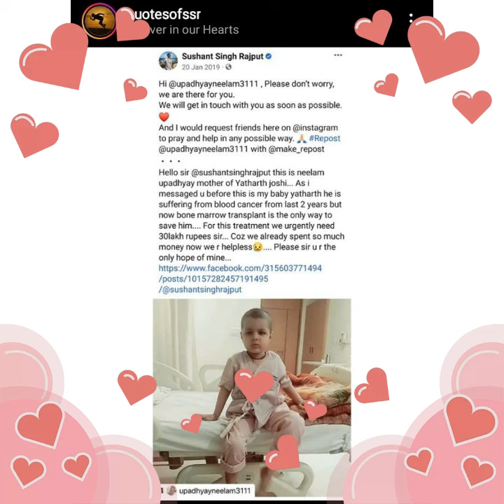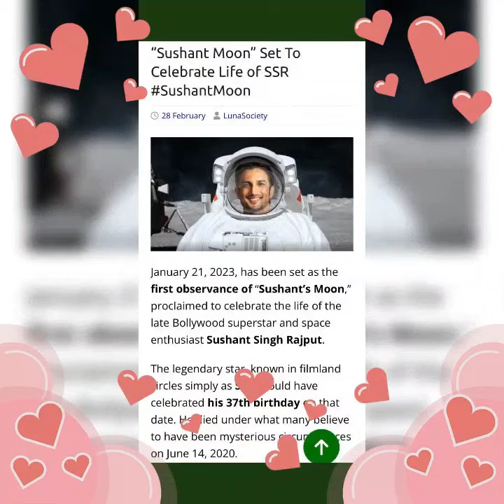🎂🎁🍫Sushant Day SushantMoon 🍫🎁🎂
💌आप अभी भी मेरे जीवन का एक बड़ा हिस्सा हैं,हर रात मुझे आपकी याद आती है।आप मेरी आदर्श और अच्छी दोस्त भी भी है। आपको जन्मदिन की शुभकामनाएँ।मैं अभी भी हमारे द्वारा साझा की गई हर याद को संजोती हूं।
जन्मदिन मुबारक हो❤️सुशांत।
💝🎁🎂Happy Birthday SSR🎂🎁🍫
Sushant Day

VIDEO COURTESY ☆MY CAMERA 📷
AUDIO AUTHORITY ☆MY VOICE

content courtesy- my camera।
my creativity।